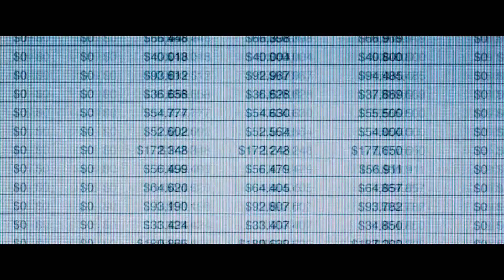The Big Short - Official Film Trailer 2015 - Christian Bale, Brad Pitt, Steve Carell Drama Movie HD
The Big Short - Official Film Trailer 2015

The men who made millions from a global economic meltdown.

Writers: Michael Lewis (based on the book by), Adam McKay (screenplay)
Stars: Brad Pitt, Christian Bale, Karen Gillan, Ryan Gosling, Steve Carell
Genres: Drama